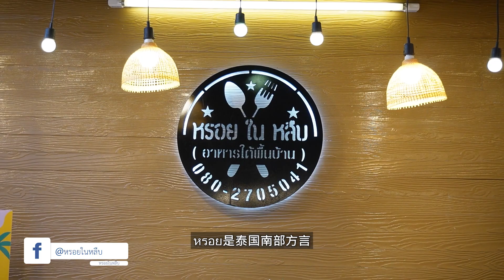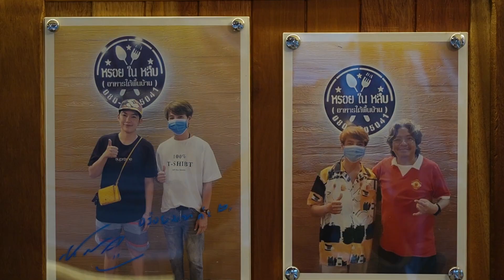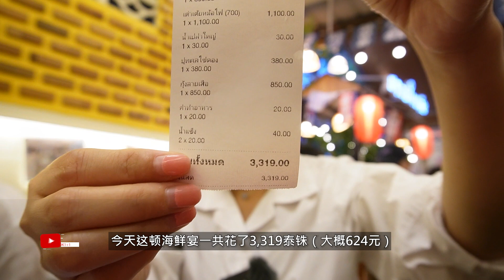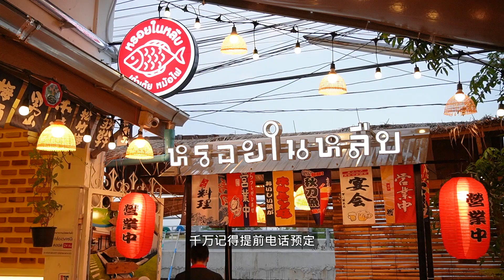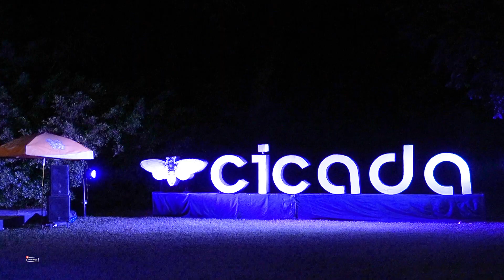泰国还能这么玩 ——华欣拾遗之旅ep1 /泰国旅游/泰国海鲜餐厅/泰国夜市/หรอยในหลืบ/Cicada Market （蝉鸣创意夜市）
之前和泰国朋友一起去泰国的海滨城市华欣度假，体验了不一样的华欣。今天就和大家分享一下我们的旅程。
STEP1:自驾游班武里（ปราณบุรี）海滩，打卡ต้นตาลสามพี่น้อง/棕榈三兄弟和หาดเขากะโหลก/考卡洛克海滩；
STEP2:探寻华欣藏于幽深之处的美味：หรอยในหลืบ；
STEP3:夜晚在Cicada Market （蝉鸣创意夜市）消磨时光。

视频时间段：
00:00:00-00:25:00花絮
00:25:0-01:44.00 沿海自驾游
01:44:01-05:11:20 华欣隐蔽海鲜餐厅หรอยในหลืบ
05:11:21- 09:00:00 打卡华欣Cicada Market （蝉鸣创意夜市）

หรอยในหลืบ菜单
เซตเรือ ซาซิมิรวม/泰国海鲜刺身 890泰铢（大概168元）
ปูทะเลไข่ดอง/生腌海蟹 380泰铢（大概72元）
กุ้งลายเสือผัดพริกเกลือ/椒盐虎虾 850泰铢（大概160元）
เต๋าเต้ยหม้อไฟ/灰鲳鱼火锅 1100泰铢（大概208元）

หรอยในหลืบ信息
地址：7, 106 Na Pu Klam Alley, Hua Hin, Hua Hin District, Chang Wat Prachuap Khiri Khan 77110 （Soi Chonprathan 37）
开店时间：11:00-21:00（每日）

CicadaMarket信息
地址：83/159 Mooban Nhong Kae,Nhong Kae, Hua-Hin,Prachuab Khiri khan, 77110
开放时间：16:00–23:00（每周五-周日）
联系电话：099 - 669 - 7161